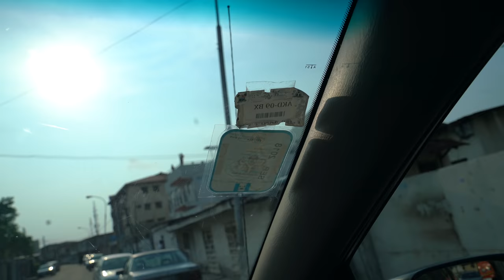Should Black Americans Repatriate To Ghana or Nigeria? w/ John Cashin